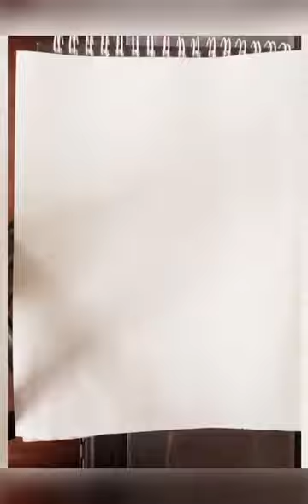how to make paper bat | Ayesha B Artist